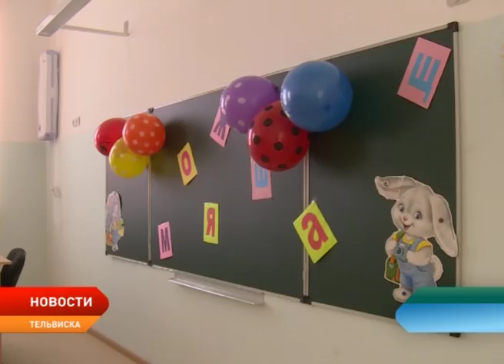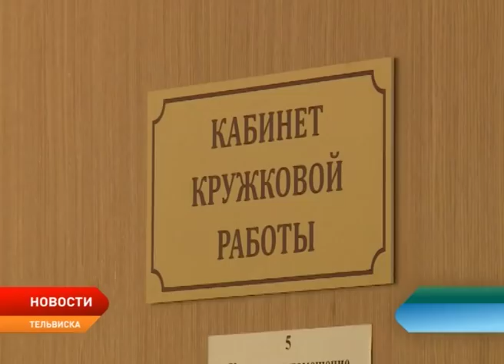В Тельвиске открыла двери новая школа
Сегодня у школьников и педагогов Тельвисочной школы новоселье. Новенькое здание школы приняли в эксплуатацию. Школа рассчитана на 100 учащихся. Здание оборудовано просторными актовым и спортивным залами, современной столовой, кабинеты оснащены всем необходимым, из окон открывается прекрасный вид. Словом, в селе созданы все условия для плодотворной учебы.